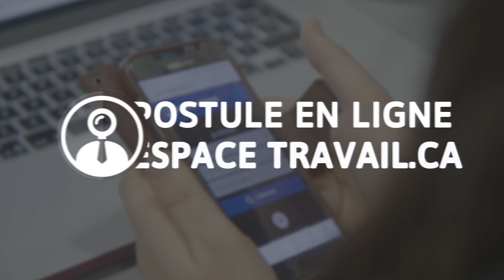Plessitech - Machinistes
Description